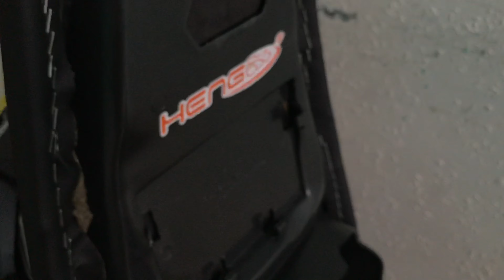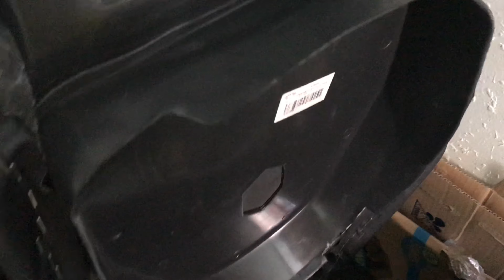Motorstar Easyride 150 Honda Click Flatseat Conversion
Motorstar easyride 150

Honda click flatseat convertion

Enjoy nyo ang video thank you!!

Category